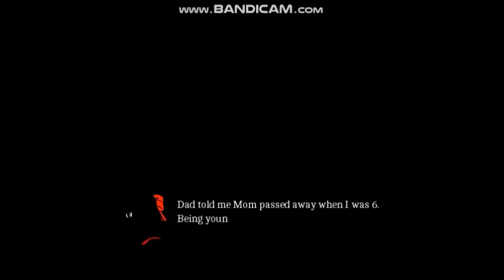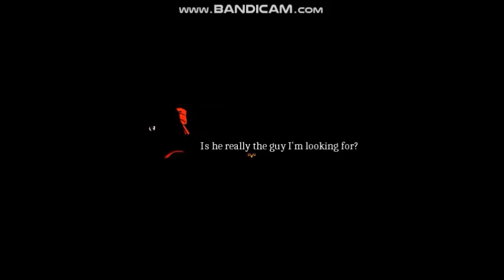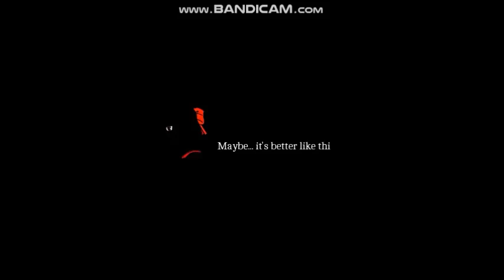Dear Red {Etended} Ending 10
Red had grown, she understood what happened, why he always mentioned those words although she couldn't stand watching and being overwhelmed by the old memories all the time. Now that he's dead, it doesn't have to be so anymore...

Dear Red is a game based on two choices: Truth or Lie. Each of your choices will lead to a different result. In the game, you are Red, a girl with a plan to look for her mother's murderer to end his life. You have planned this for a long time, but nothing goes as expected when you're facing the one whose neck you long to stab day and night.

There are 16 - 17 endings, and some of them are short, some are long. The playtime will be longer or not, it all depends on you and your choices.

[Extended Version]
- Endings changed
- Graphics changed
- Bonus content (Digital artbook included)
- Gameplay changes